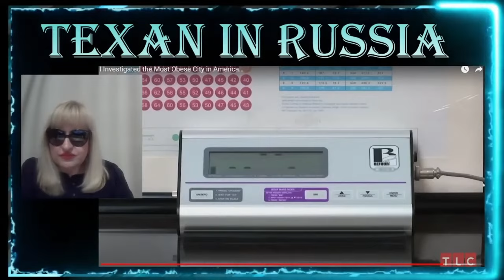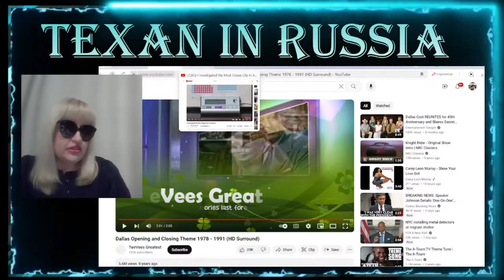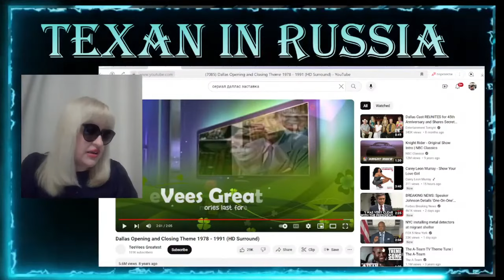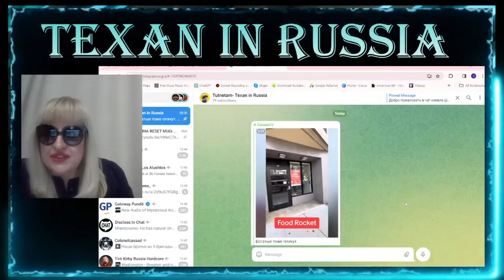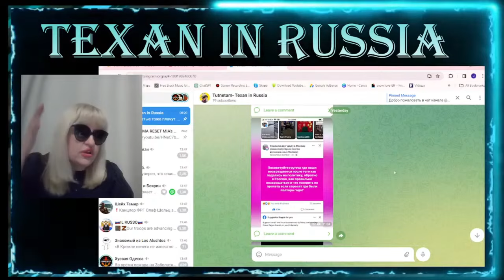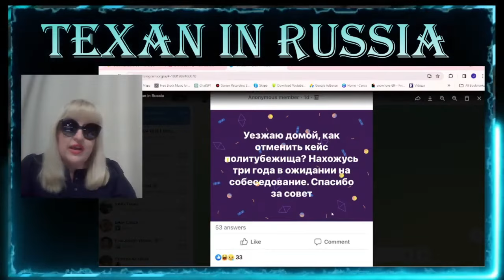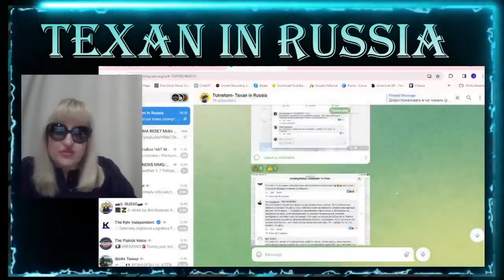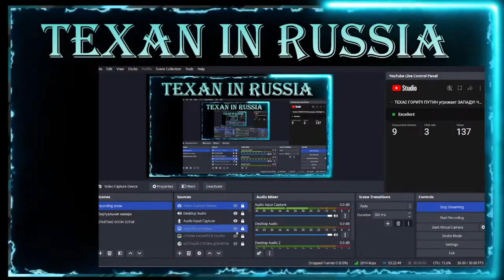ТОТ САМЫЙ БАБИЧЕВ сдал МЕНЯ ЦРУ! за КРИТИКУ США! СУДИТЬ меня в США?! КАК Я ЗНАЮ ГУБЕРНАТОРА ТЕХАСА?